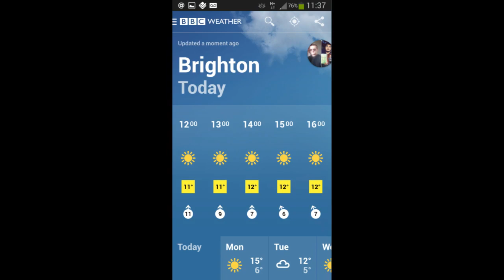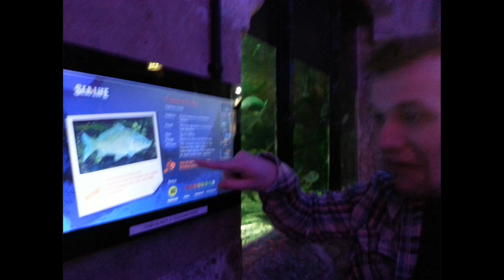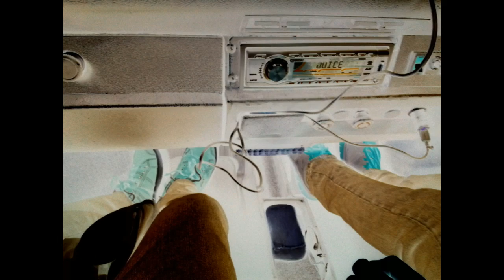Brighton Mar 2014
Starring Lee Hall, Louis Theochari and Emily Campling